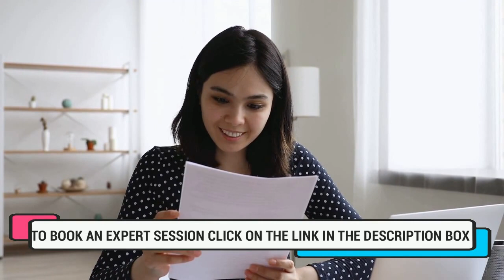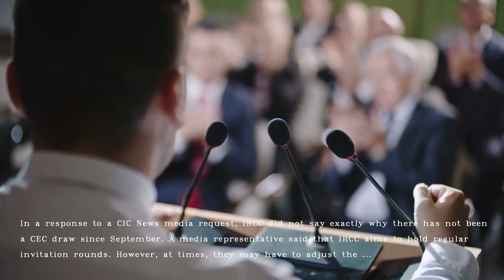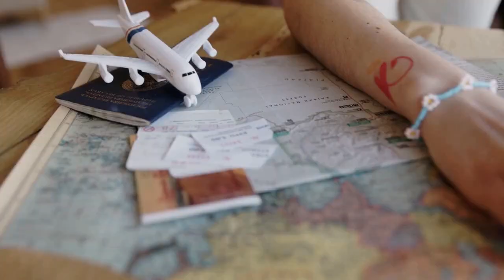Canada's 3rd largest PNP Draw of the Year | Canadian Immigration Updates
Video Description: Do you know that Express Entry Canada holds its third largest PNP draw of the year? The new Express Entry draw is the fourth consecutive round of invitations to invite only PNP candidates. Canada invited 888 Express Entry candidates to apply for permanent residence on October 27.